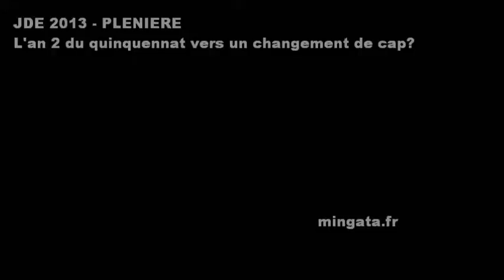22/08/2013 18H - JDE - L'an 2 du quinquennat vers le changement de cap? (rush cam1)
Les JDE 2013 comme si tu y étais...

A destination de celles et de ceux qui n'ont pas eu le plaisir de se rendre à Marseille pour participer aux journées d'été de l'écologie j'y ai enregistré ce que j'ai pu y écouter. Sont ici diffusées l'intégralité des séquences brutes filmées... A toi de naviguer entre les séquences comme on se déplace d'un débat à un autre...